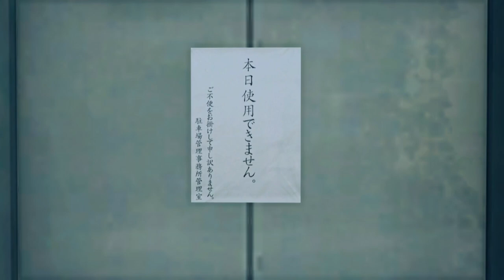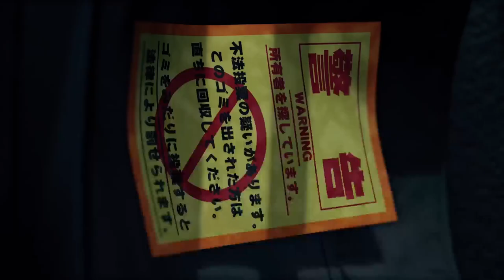Yakuza Like a dragon Capitulo 11 Parte 20